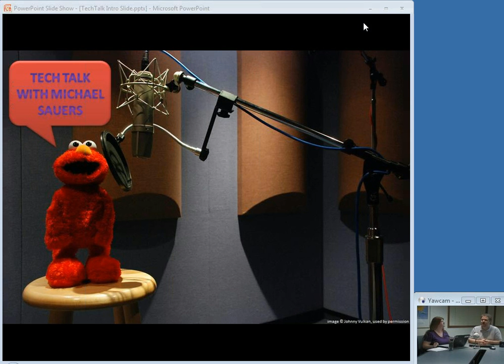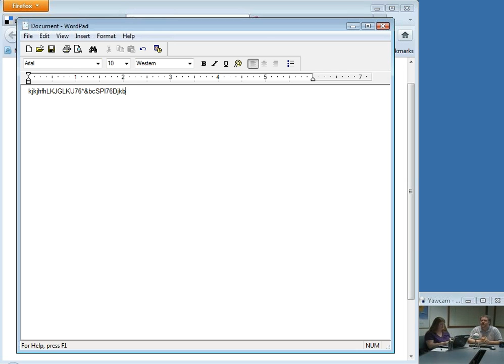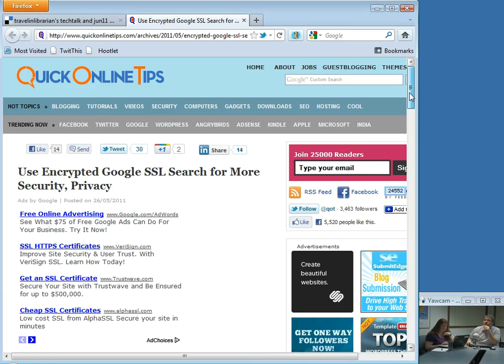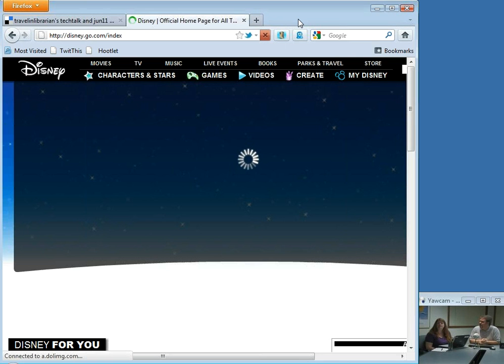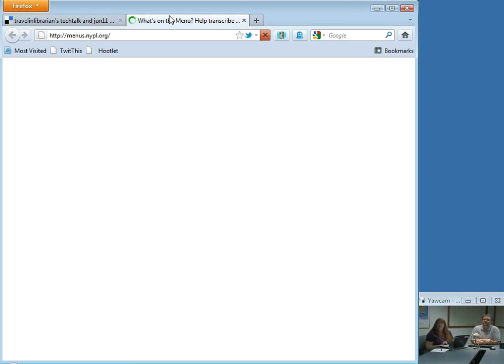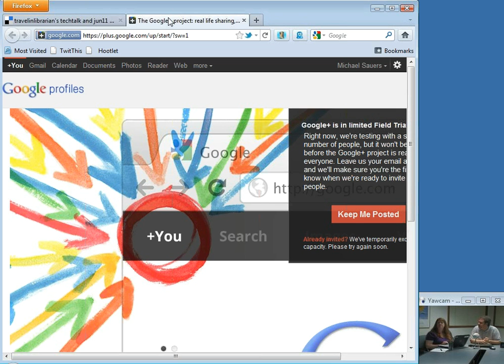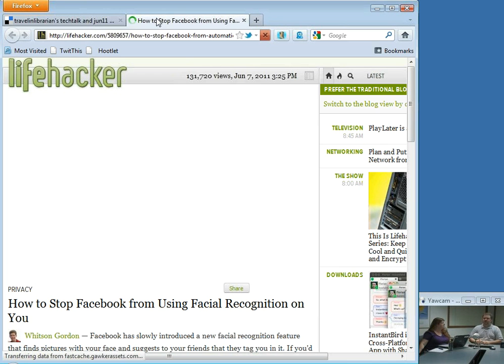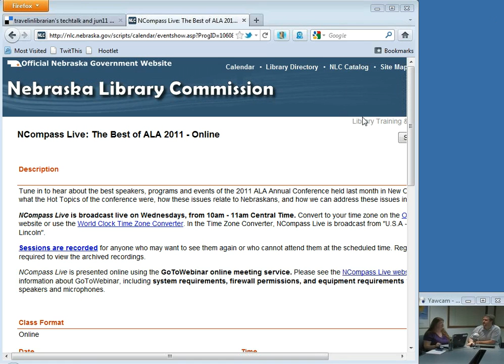NCompass Live: Tech Talk with Michael Sauers: Odds & Ends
This month we're skipping the guest speaker and instead, Michael will get us all caught up on the latest in technology news, tips & tricks. Topics will range from the latest theory in password creation to 3D printing to recent Facebook issues.